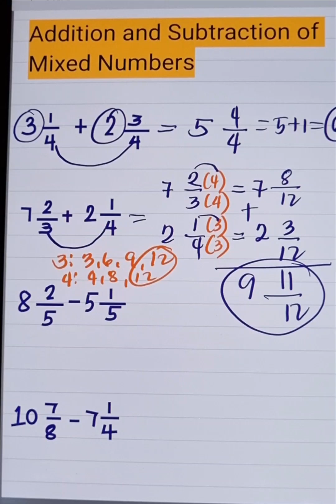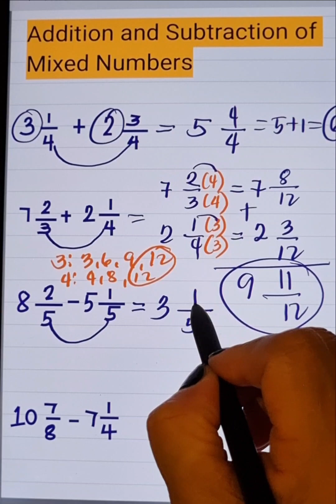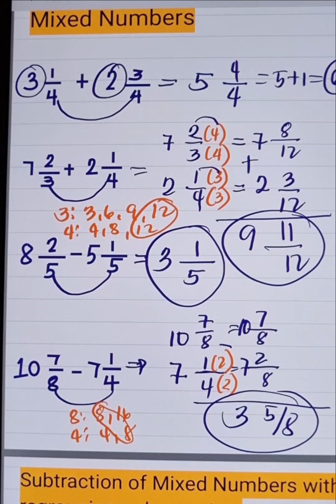Addition and Subtraction of Mixed Numbers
This tutorial video explains and illustrates how to add and subtract mixed numbers.